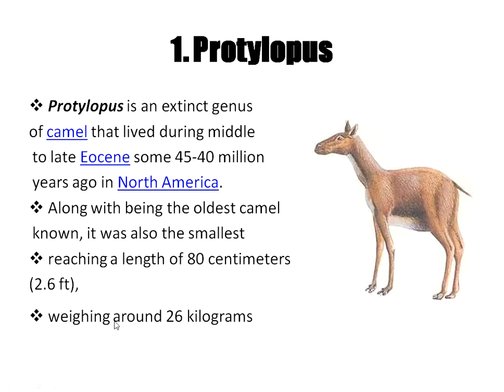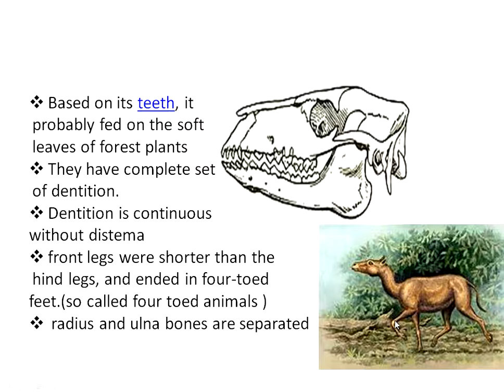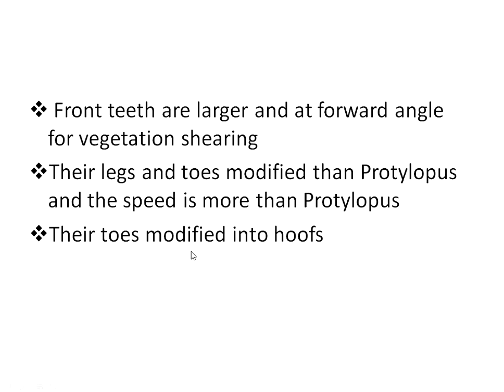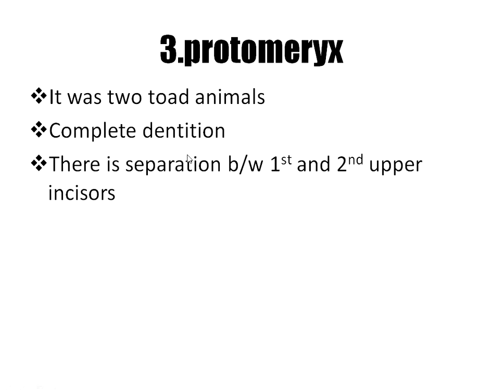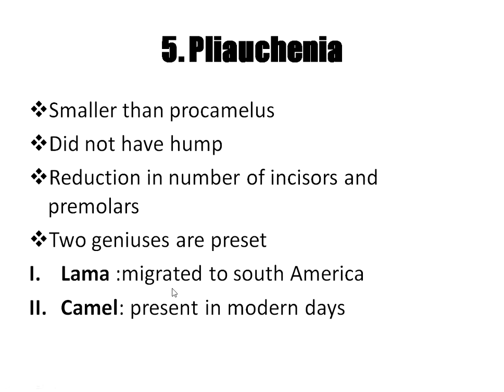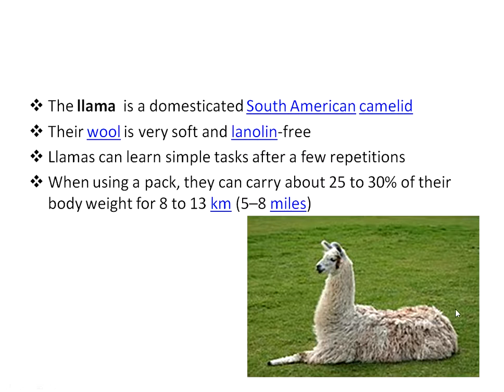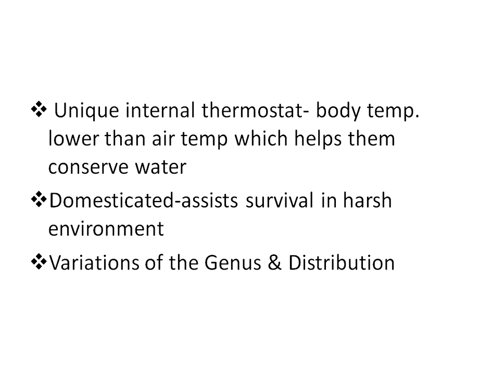evoution of camel by TaSSanam NaZ